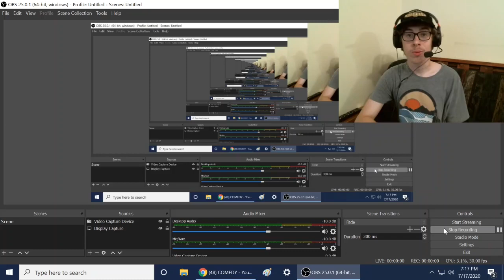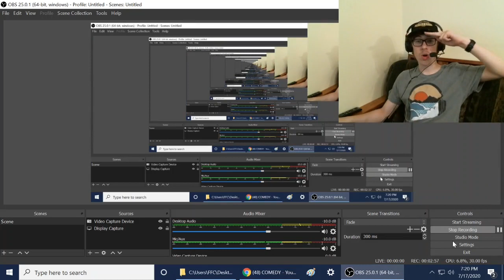COMEDY Reaction!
-SMG001, 2020